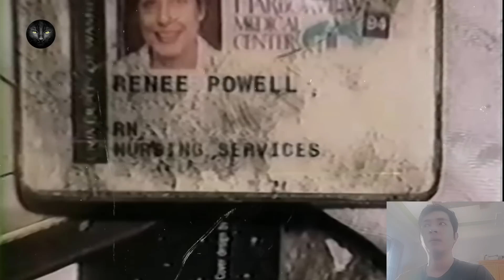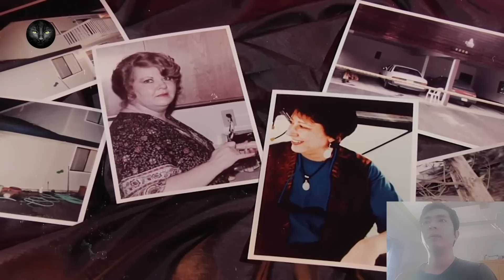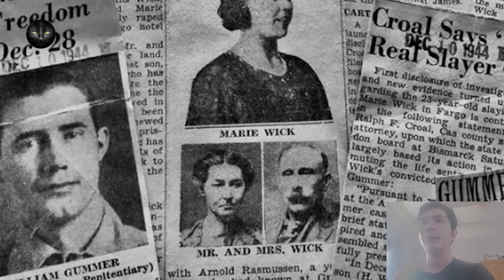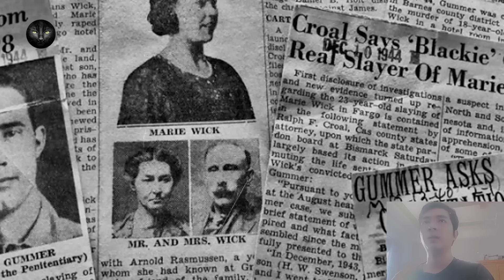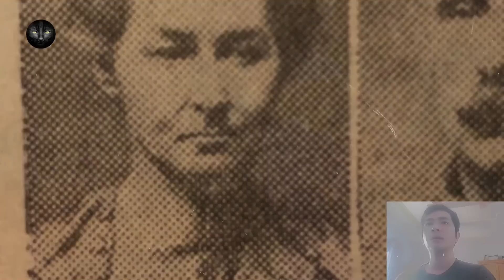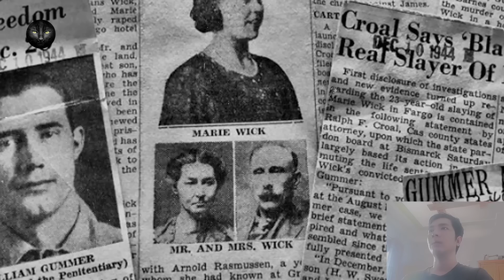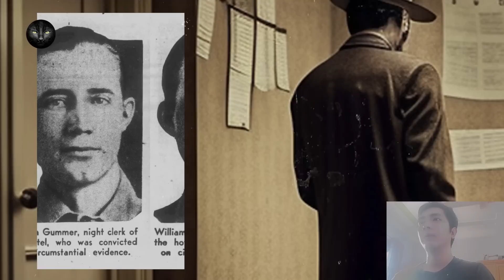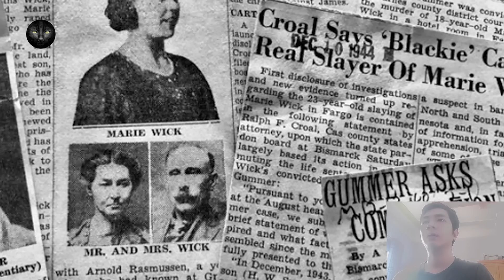Kỳ Án #144 | Robert Parker - Sợi Tóc Quý Giá Trong Chiếc Khăn Và Kế Hoạch Tỉ Mỉ Của Gã Sát Nhân